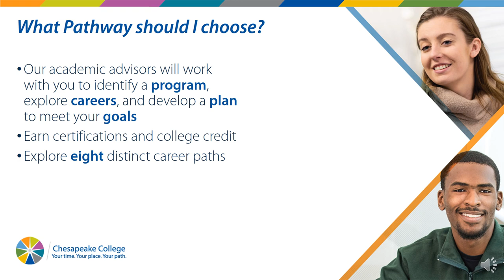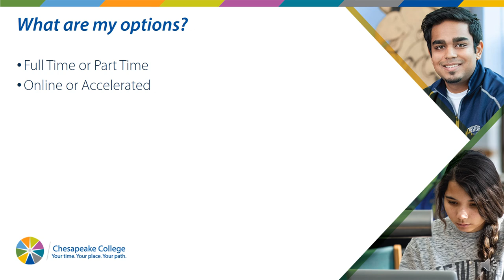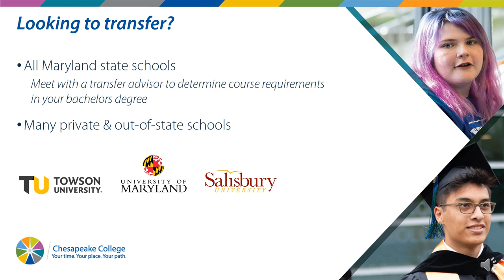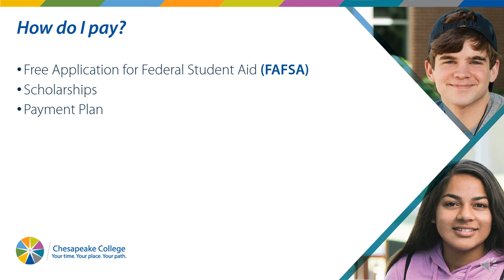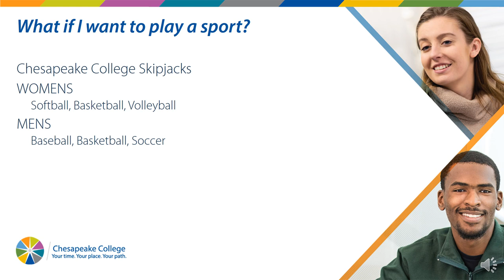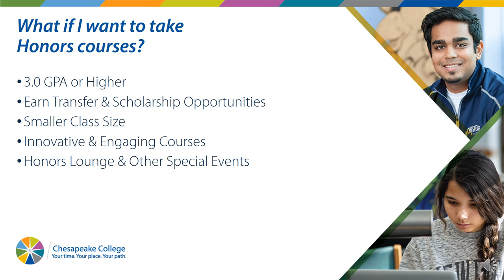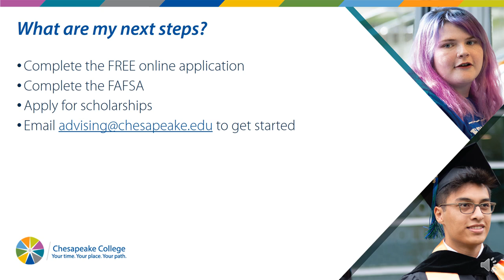Chesapeake College Information Session for High School Seniors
Why does it make sense to start at Chesapeake College? We make beginning your college career affordable, transferable and personal. Please review the video for information from our Advising staff, and feel free to reach out to with any questions you may have, or to schedule a phone call or virtual meeting.